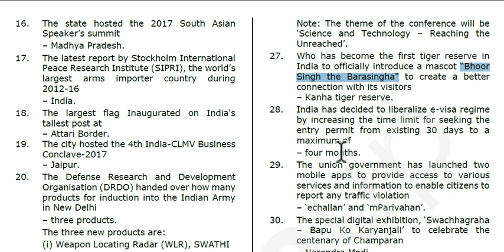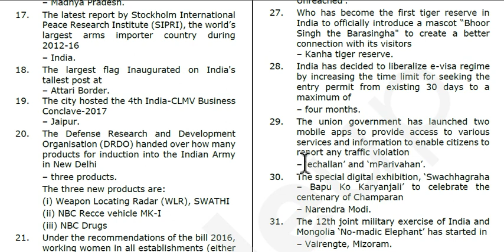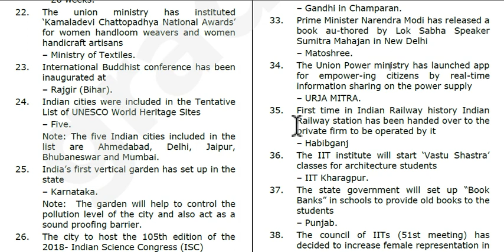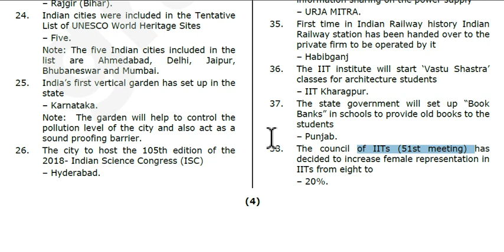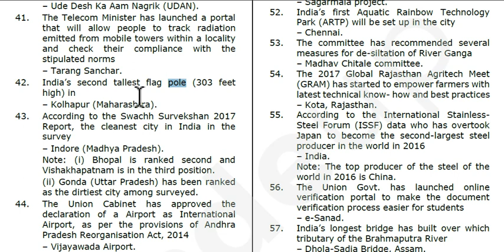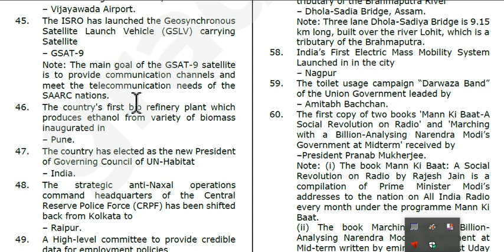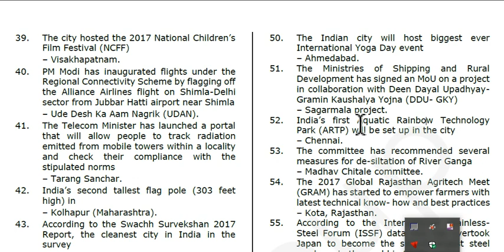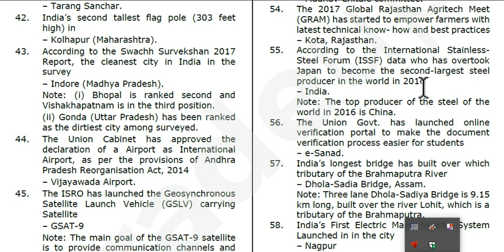Last 6 Months Current Affairs 2017 (JANUARY -JULY)(Updated)- PART-2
most important CURRENT AFFAIRS of last 6 months from january to july 2017 till date,special for JPSC,JSSC,SUB INSPECTOR, Jharkhand SSC Panchayat Secretary,Jharkhand SSC Amin & JSSC Lower Division Clerk Exam

helped by :gradeup.in